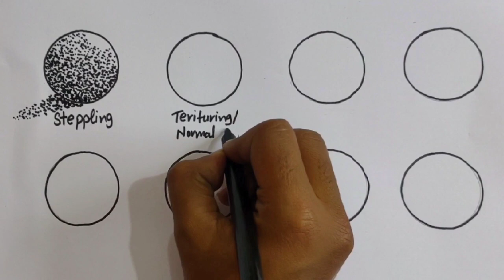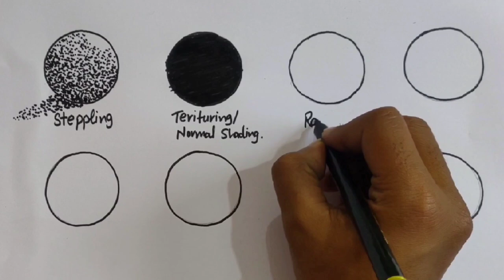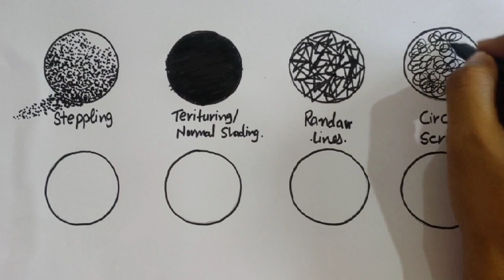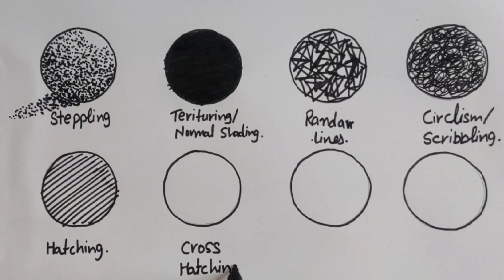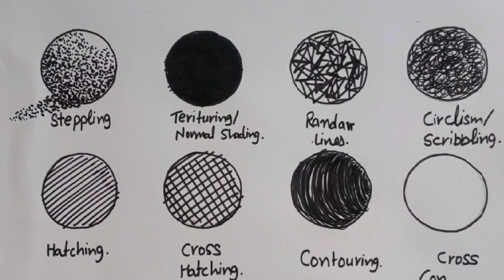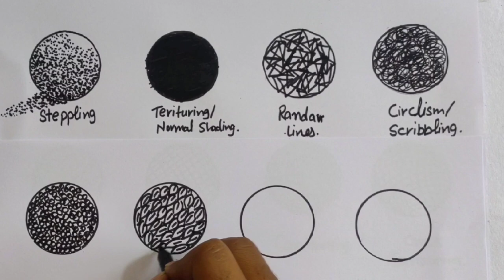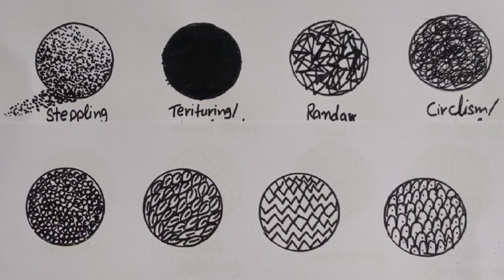12 SHADING TECHNIQUE ( All Artist Should Know This)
Facebook :- Satish Kumar Singh Singh

Address :- Kanta toli old H.B. road Ranchi near Mangal tower

Turn your Bell icon 🔔
Notification ON, so you never miss any new video tutorial